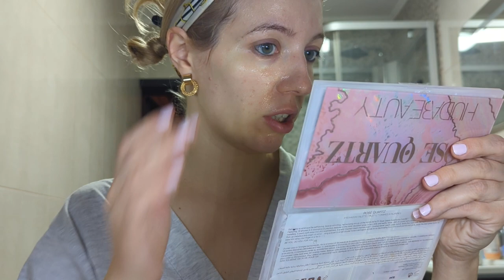СПА ВДОМА ✨ Коли свекруха повернула подарунок 😩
Доглядові процедури вдома: маски для ообличча, зволоження та теревені.
Що використоовую в якості косметики:
- Зволожуюче масло для тонкого і світлофарбованого волосся
Moroccanoil Treatment For Fine And Light-Colored Hair
- Бальзам для зняття макіяжу FARMACY Green Clean Makeup Removing Cleansing Balm
- Альгінатна маска зволожуюча Dr. Jart+ Dermask Shaking Rubber Hydro Shot
- Термальна вода Vichy Mineralizing Thermal Water
- Крем для рук Yardley English Lavender Nourishing Hand Cream
- Тканинна маска для обличчя "Ананас" Sephora Face Mask